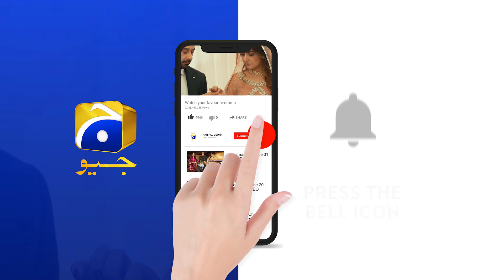Aapkay Mehman Ab Meray Mehman....Aab Mai !!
Written by: Hashim Nadeem Khan
Directed by: Syed Wajahat Hussain
Produced by: Abdullah Kadwani & Asad Qureshi
Production House: 7th Sky Entertainment
Singer: Rahat Fateh Ali Khan & Nish Asher
Lyrics: Qamar Nashad
Composer: Naveed Nashad